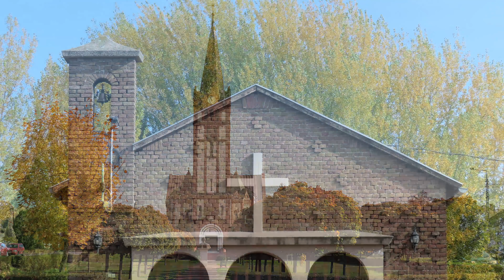KESERSZÉP ŐSZI NAPJAINK – 2020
Október végi három napon készült, 85 őszi felvétel – a városban és vizei mentén. Zene: Autumn Leaves – Eric Clapton.